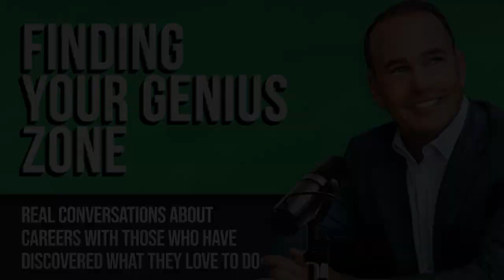The importance of understanding the need for authenticity and grit in this sales profession.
Rob Reeves, Executive Recruiter, joins Dirk Nevelle in this episode of Finding Your Zone of Genius to discuss his career and experience.